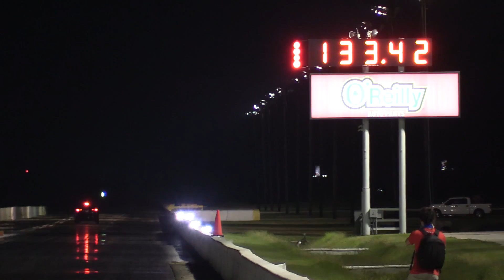This Would Win A Lot Of Street Races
I bet you could win a lot of street races with one of these Jeeps.